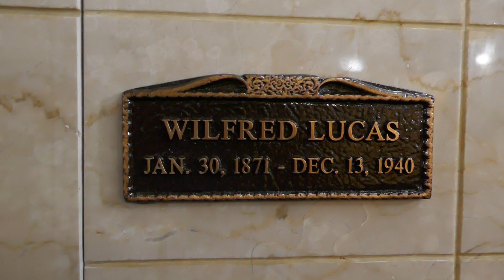Actress Margaret Dumont & Actor Wilfred Lucas Graves Chapel of the Pines LA CA USA August 1, 2023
Actress Margaret Dumont & Actor Wilfred Lucas Graves Chapel of the Pines Los Angeles California USA August 1, 2023